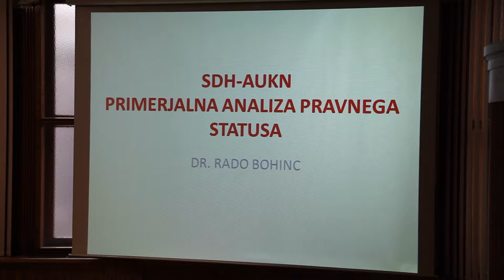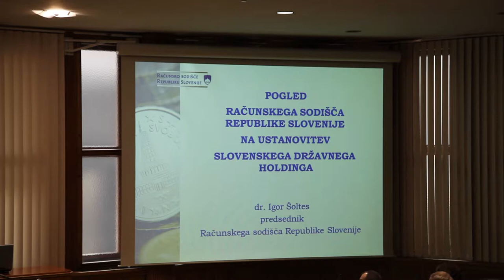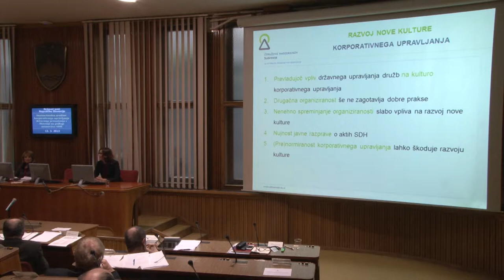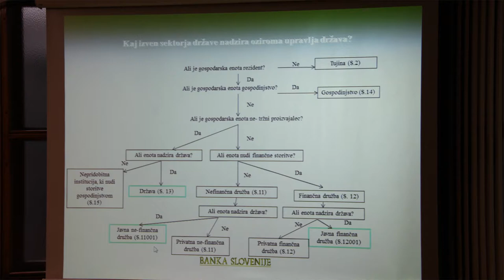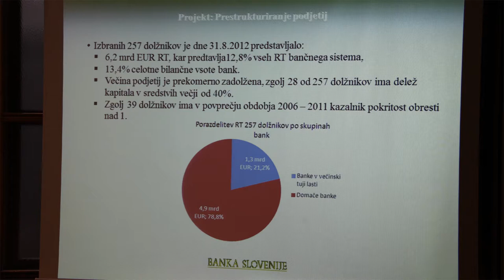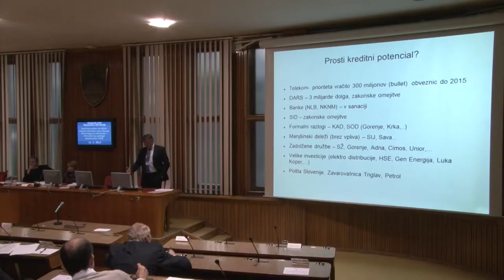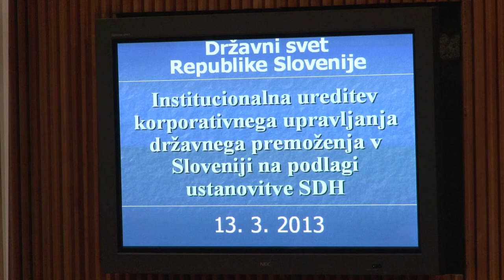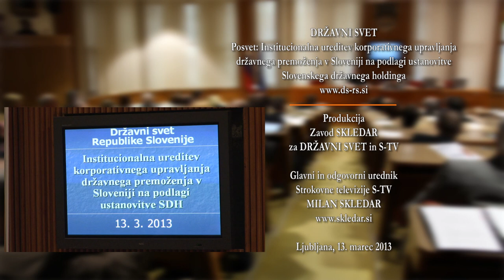DRŽAVNI SVET Slovenski državni holding, posvet v DS, 13. marca 2013 (S-TV)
Ustanavljanje slovenskega državnega holdinga

Državni svet je 13. marca 2013 pripravil posvet z naslovom Institucionalna ureditev korporativnega državnega premoženja v Sloveniji na podlagi ustanovitve Slovenskega državnega holdinga (SDH). V času, ko se sprejemajo ključne odločitve o upravljanju slovenskega državnega premoženja, ki zbujajo zelo nasprotujoče se argumente na vseh področjih, tako glede odgovornosti odločanja v SDH, kot nadzoru in pristojnostih SDH, je Državni svet povabil k sodelovanju širok krog razpravljavcev. Aktualna problematika je pritegnila širok krog poslušalcev. Udeležence posveta je pozdravil predsednik Državnega sveta Mitja Bervar.

Uvodni nagovor:

Začetek posveta, Mitja Bervar

Razpravljalci:

dr. Denis Čaleta, prof. dr. Jože Hlebanja, prof. dr. Janvit Golob, prof. dr. Gojko Stanič in Drago Ščernjavič.

Zaključek posveta:

Mitja Bervar in mag. Marija Lah.

Video in foto: Milan Skledar

Več sorodnih vsebin na in na ter na Strokovni televiziji S-TV Skledar, ki oddaja v omrežju T-2.